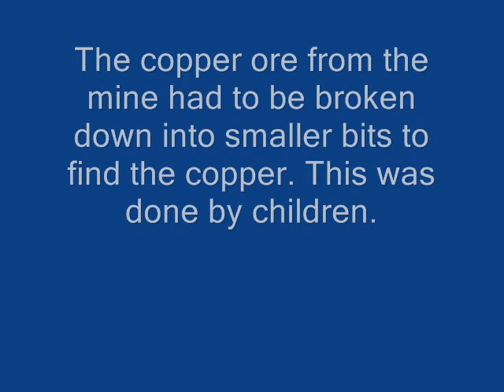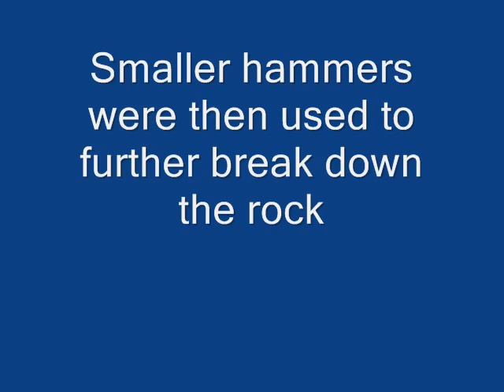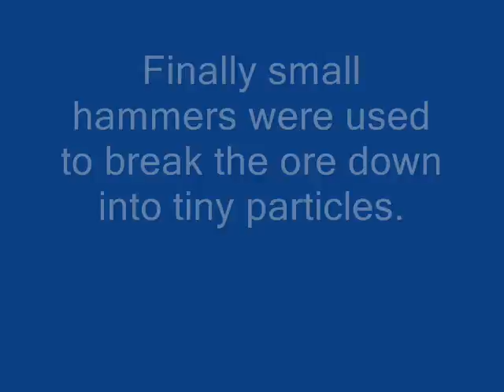dressing floor video.wmv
Roselyon visit Morwellham Quay Dressing Floor